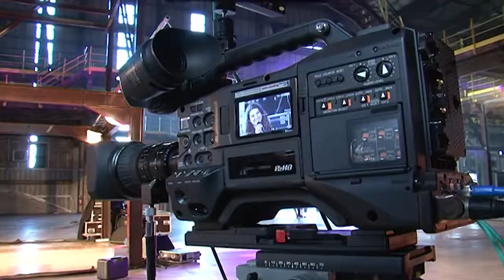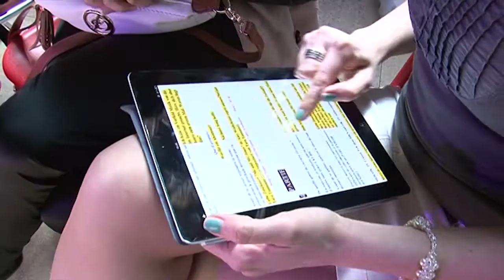Making of - Tara Toussaint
Tara Toussaint, une jeune chanteuse talentueuse de 15 ans, dans les coulisses de Kubic.
Begleiten Sie mit uns die talentierte, erst 15-jährige Sängerin Tara Toussaint durch die Sendung Kubic.